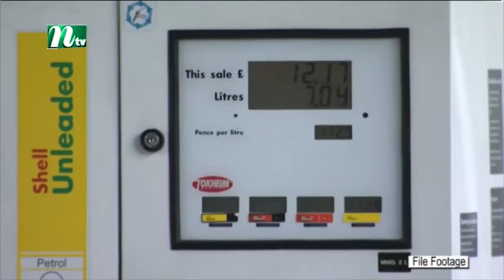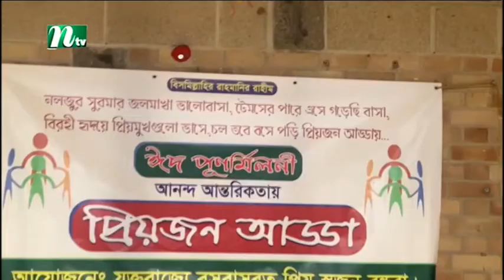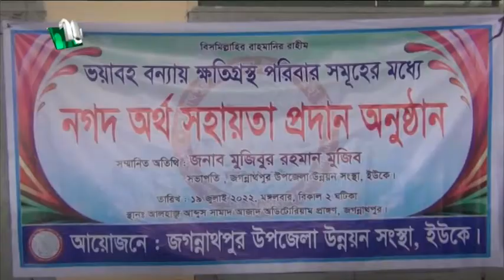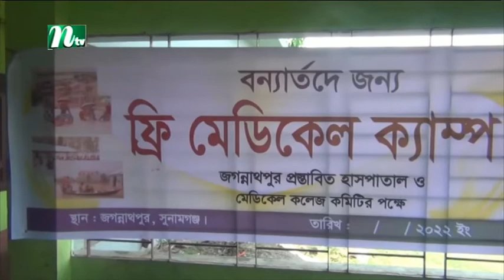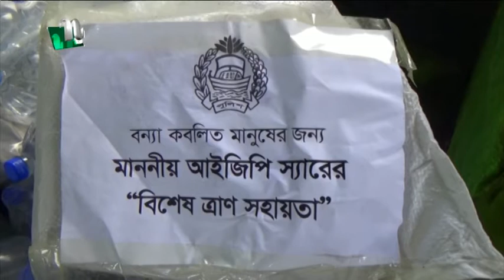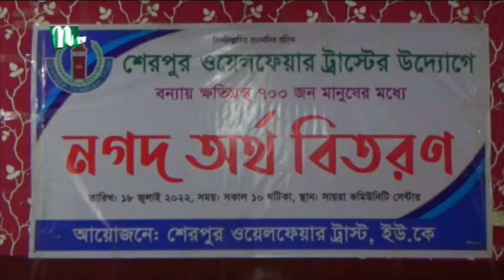NTV Europe 20-07-2022